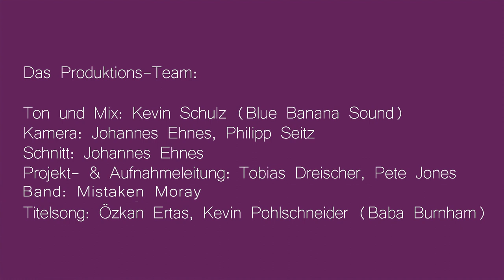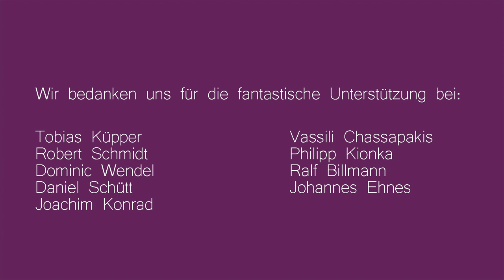Mistaken Moray - Purple Sessions 74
Watch Mistaken Moray perform at the Purple Sessions 74 in Heilbronn Germany.

Mistaken Moray:
Another HOT hot session here!
A smokin hot rock trio from Heilbronn Germany brought tasty guitar riffs and powerful groove drumming on a hot summers day to our most purple of sessions so far.
The band has set itself the goal of making music that adapts to emotions, reflecting on honest life situations.

Combined bare groove rage in the style of "Rage against the Machine" with a hint for interesting harmonies à la "Led Zeppelin".
Energetic and authentic, without hiding behind facades, here is Mistaken Moray.

SET LIST:

1. Her Look 0:30
2. Carry on  6:00
3. Moray      11:56
4. Timeline  16:35

MUSICIANS :
Toby Schebesch, Kevin Kühn, Simon Tekolf

SPECIAL MENTIONS:
Chief - Tobias Dreischer, 2nd Chief - Pete Jones,
Audio Engineers - Kevin Schulz, Jo
Videographers - Johannes Ehnes, Phillip Seitz, Matze Schröder,
2nd Editor - Tobias Kuepper
Graphic Designer - Stefanie Völlinger
Titel Song : Baba Burnham